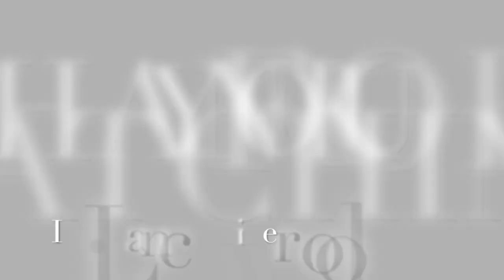Lance on Harry show Pt. 2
First guest to be featured twice in 1 month